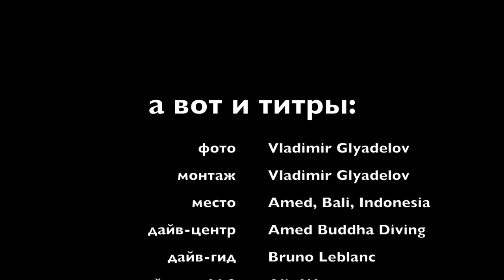Слайды нырялки на Бали, Амед /Diving on Bali, Amed. Slideshow/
Слайдшоу
Индонезия, Бали, Амед
Дайвинг с ДЦ "Amed Buddha Diving"
Декабрь 2017 - Январь 2018
В ролике звучит копмозиция Алексея Чистилина "Все будет хорошо"

Slideshow. Diving on Bali, Amed, Indonesia. Dec 2017 - Jan 2018.